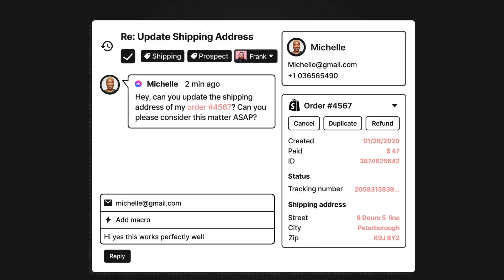All in One helpdesk for Shopify